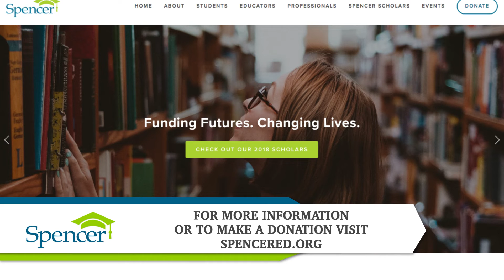Increasing awareness and attracting new people to the industry: Adam Potter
Business Insurance's CEO Adam Potter talks about how Spencer is attracting new talent to the risk management and insurance industry.